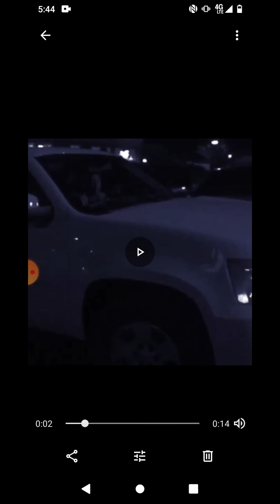Polo G Exposed!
Speaker Knockerz plays the role of Polo G and A Boogie wit da Hoodie